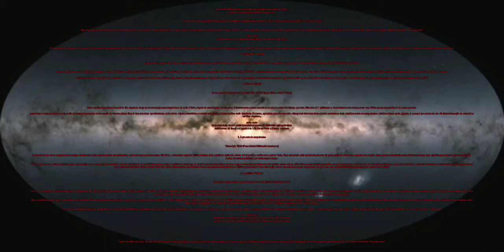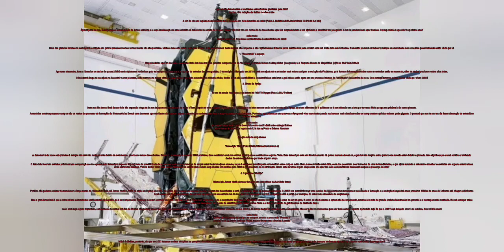4 possíveis descobertas e novidades astronômicas previstas para 2021